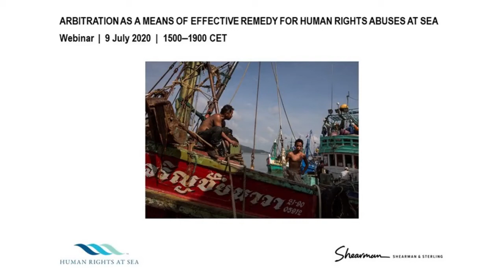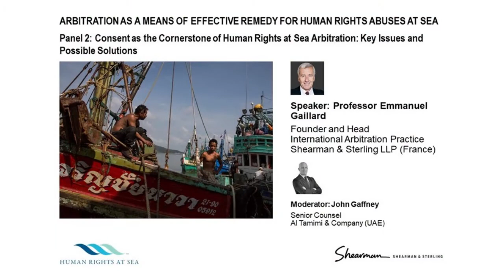Human Rights at Sea Webinar: Arbitration as a Means of Effective Remedy - Prof. Emmanuel Gaillard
WEBINAR: 9 July 2020
Arbitration as a Means of Effective Remedy for Human Rights Abuses at Sea

Prof. Emmanuel Gaillard, Partner and Global Head of Disputes, Shearman & Sterling LLP

Human Rights at Sea (HRAS) in partnership with Shearman & Sterling LLP innovative arbitration focused project developing the original idea and future working concept of 'Arbitration as a Means of Effective Remedy for Human Rights Abuses at Sea'.